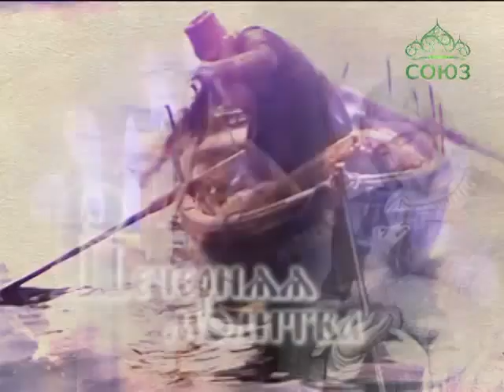Вечерние молитвы от Вознесения до Троицы